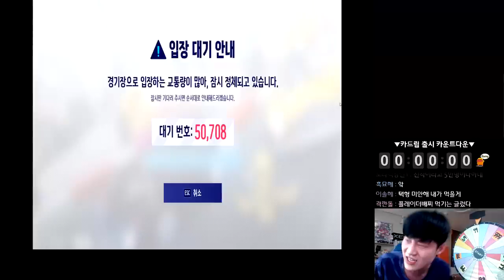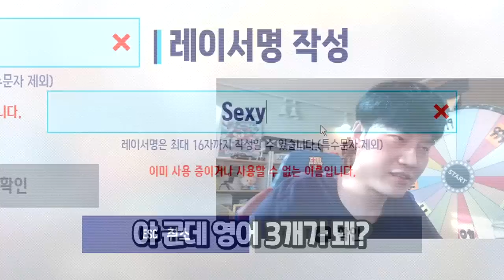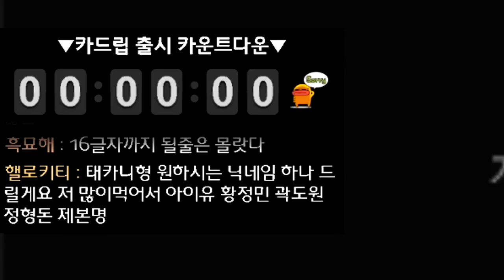PlayTheBazzi 잃어버린 닉네임을 찾습니다...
카트라이더:드리프트(KartRider:Drift) 출시 되자마자...